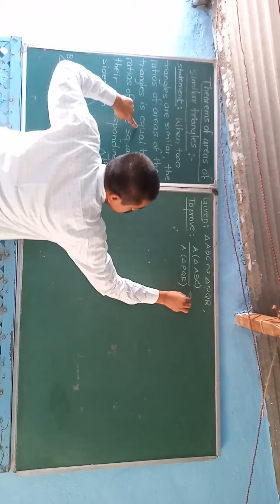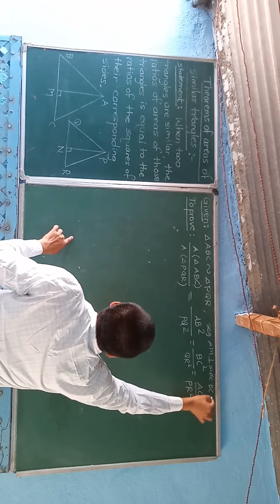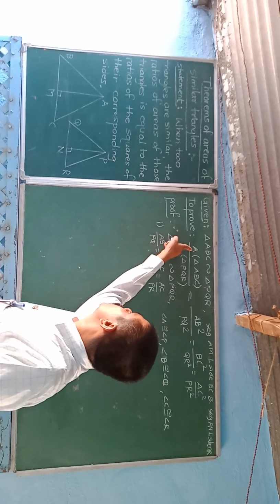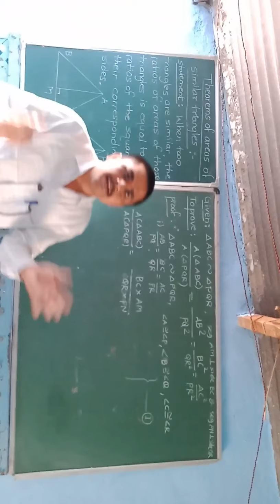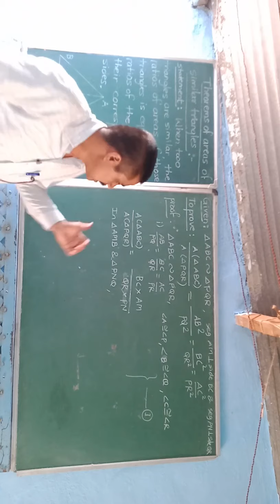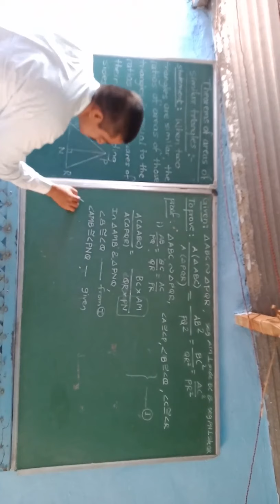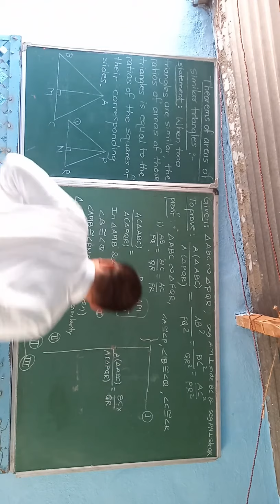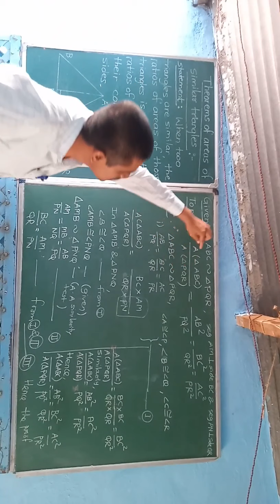Similarity(6) , Theorem of Area of similar triangles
Theorem of Area of similar triangles